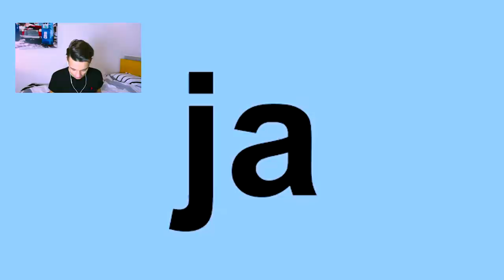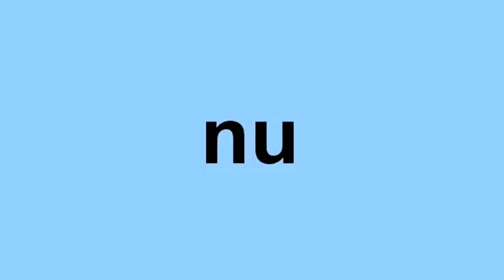EEN YOUTUBER ROAST MIJ ! | Steven Vegter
OKE DUS IK BEN GEROAST. dus ik ga er op reageren en kijken wat. hij te zeggen heeft over mij :0

Check ook mijn sociaal media:
facebook fanpage: @stevenvegter.official